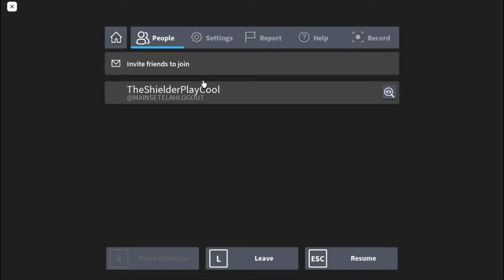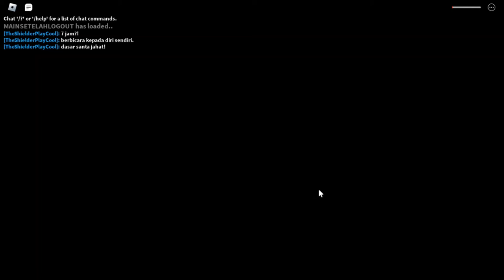ROBLOX The Fallen Christmas Story